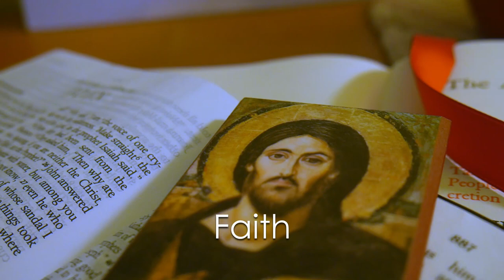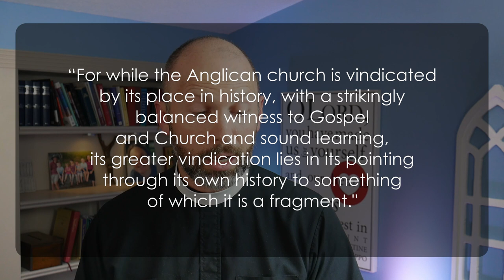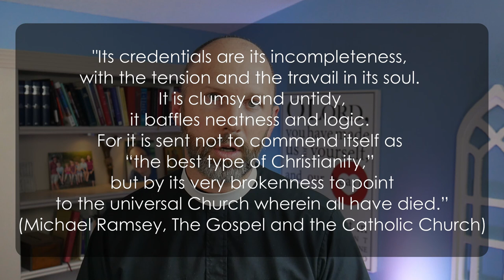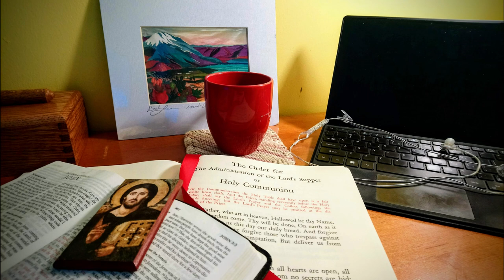What is an Anglican?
I often get asked what the word "Anglican" means or "what is an Anglican." Anglicans are first and foremost Christians. We follow Jesus in the Anglican way which includes elements of the evangelical, catholic, and charismatic traditions. Anglicanism isn't the only way to follow Jesus, but it is a reliable way of being a Mere Christian.

I am the Rector of Good Samaritan Anglican Church in Middleburg, FL. I also teach as an adjunct professor of pastoral theology at Trinity School for Ministry. I am married to the Rev. Carrie Klukas and together we have six children. You can get to know our family on our vlog channel "Team Klukas".